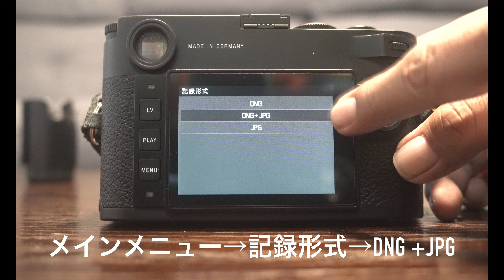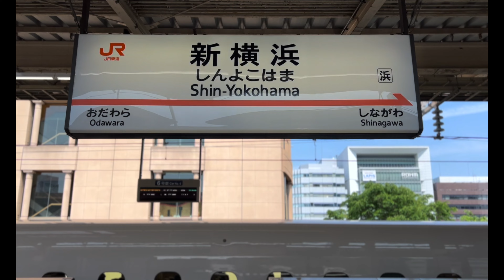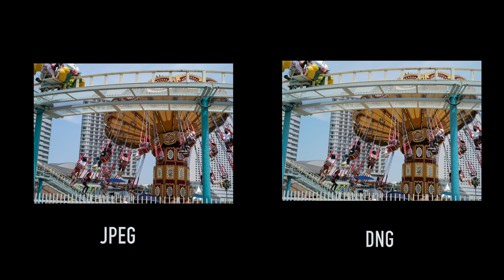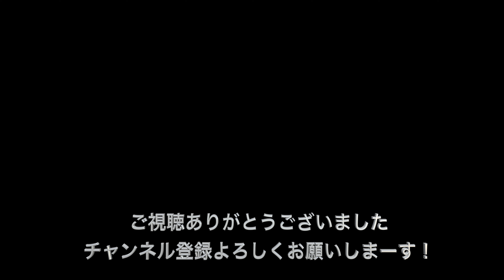やっちゃえJPEG。DNG +JPGモードで驚きの比較。横浜みなとみらい日本丸メモリアルパーク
好評だったライカのJPEGの魅力。今回もJPEGメインでスナップしてきました！今回のカメラの設定はDNG +JPEGモード。両方の面白さを比較してわかりやすくご説明させて頂いたので是非観て頂きたいです。
場所は横浜みなとみらい駅降りてすぐ、帆船日本丸の中で撮影してきました、是非ごゆっくり最後までご覧ください！

【profile】
iwai/photographer（名古屋出身）
若い頃やめてしまったカメラを50歳になった今、もう一度やりたい、やれる状況にある、じゃあやろう。と思い日々写真を撮ってます。相棒はleicaというドイツ製のカメラ。28〜29歳の頃の自分に言ってやりたい「お前20年後またやるで」と。青春は何度も繰り返してもいいのだ。

【SNSもやってるので遊びにきてください！】